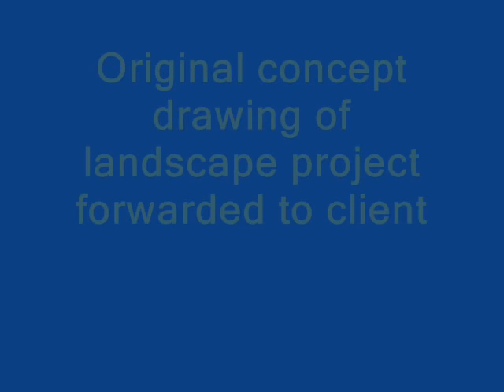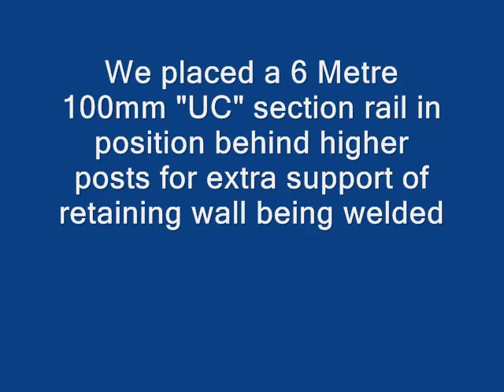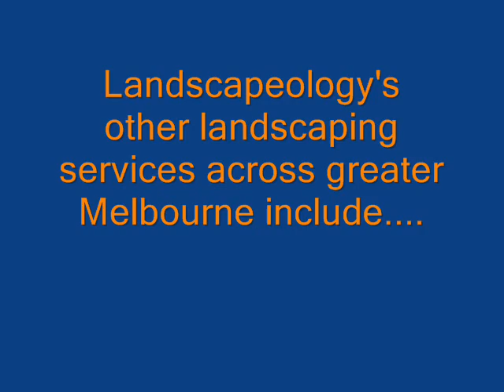Most Popular Landscaping Melbourne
Landscape Melbourne Video Channel - Welcome to Landscapeology Landscaping Services - Landscape Melbourne YouTube Video Channel. and review our wide range of landscape and landscaping services or Phone Freecall or Email us at

Landscapeology is the Art of creation, design & installation of fine Landscapes across Greater Melbourne and surrounds

Visit our Main Landscape Melbourne Video Channels - Landscape Melbourne for our complete range of videos on Landscape & Landscaping Services in Melbourne

Our Services:
Landscaping Services Melbourne ,Landscape Services Melbourne,
Landscape Melbourne, Landscaping Melbourne,
Landscape Design, Landscape Plans, Landscape Architecture,
Landscape Ideas, Landscape Tips, Landscape Hints,
Landscape Gardening, Garden Landscaping
Home Garden Landscaping,New Home Landscaping, ,
Paving, all types of Paving & Pavers
Garden Ideas, Garden Tips, Garden Hints,
Artificial Grass, Artificial Turf, Artificial Lawn,
Synthetic Grass, Synthetic Turf, Synthetic Grass,
Fake Lawn, Fake Turf, Fake Grass,
Instant Turf, Instant Grass, Instant Lawn,
Decks, all types & styles of decks & Decking,
Mini Diggers Melbourne, Earthmoving, Excavations, Trenching, Rotary Hoeing, Post Hole Digging,
Retaining Walls, Timber Retaining Walls, Metal Retaining Walls, Concrete Retaining Walls, Steel Retaining Walls
Fencing, Residential & Commercial Fencing & Gates

The Business

A sound reputation & experience through striving for excellence in all landscaping & home improvement fields.

To value add, enhance & improve the aesthetics of the clients assets & infrastructure through our diverse range of landscape, landscaping & home improvement services.

To use the most advanced materials, equipment & technology to deliver our vast range of landscape, landscaping & home improvement services.

Our professional workmanship & trade persons skills are used to complete our landscaping & home improvement projects to the total satisfaction of all our landscaping project clients.

A family business with 25 plus years of basic fundamental experience backed with tertiary qualifications in landscape design & landscaping services for residential & commercial applications.

We perform landscaping, landscape works & home improvement services within our projects with the environment & conservation friendliness being totally paramount e.g. use of Australian native flora, rain water harvesting systems, greywater reuse & diversion systems, storm water & drainage systems, organic fertilisers, irrigation & sprinkler systems & more